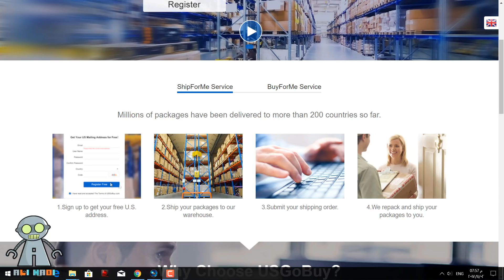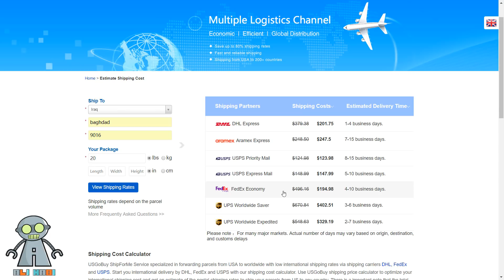لماذا شراء الاغراض من الانترنت يكون غالي مقارنة بسعر الاجهزة في الاسواق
رابط التسجيل في موقع USGOBUY
goo.gl/PN66B1